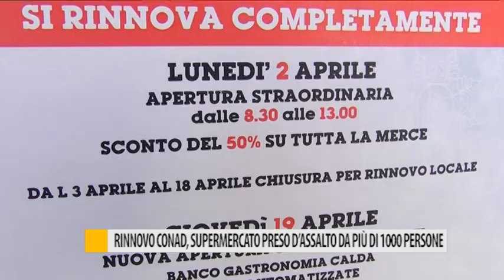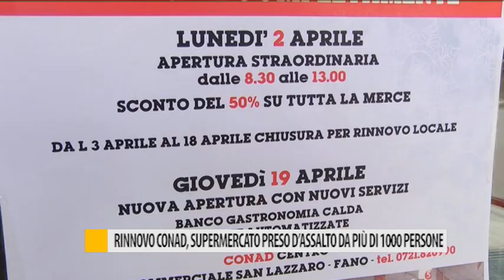Rinnovo Conad, supermercato preso d'assalto da più di 1000 persone